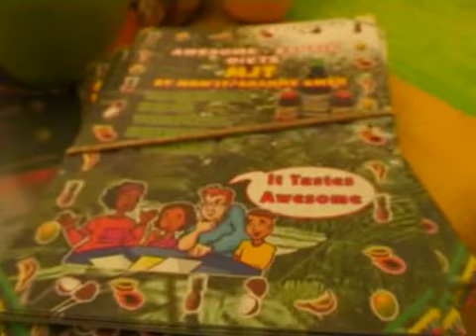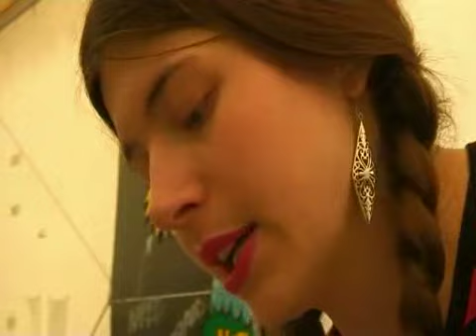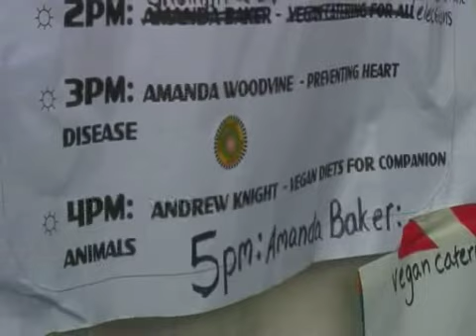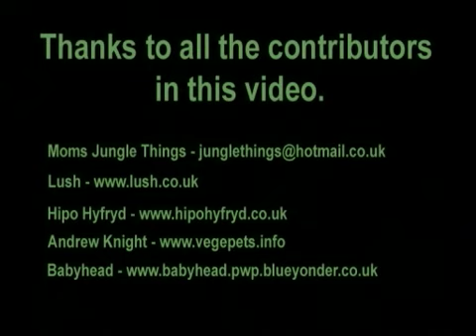Super VV Presenter Kamuran Checks Out the Bristol Vegan Fayre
Kamuran chats to interesting stall holders at The Bristol Vegan Fayre - tasty food, great atmosphere and more!